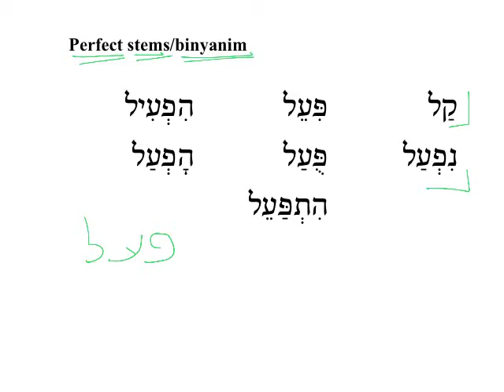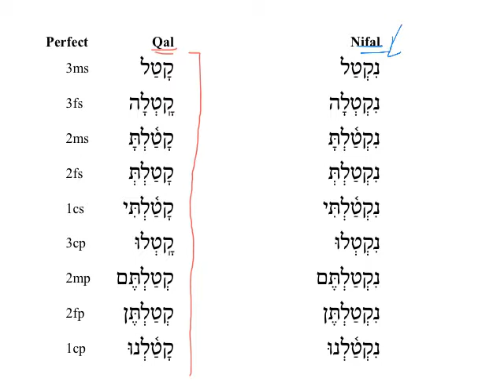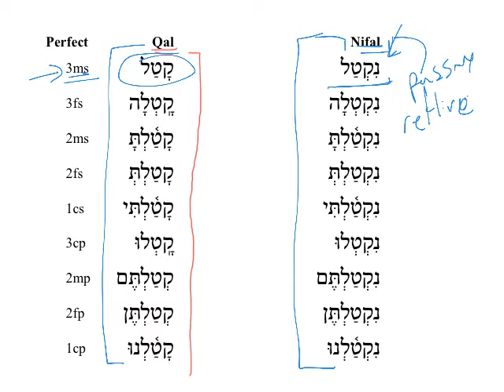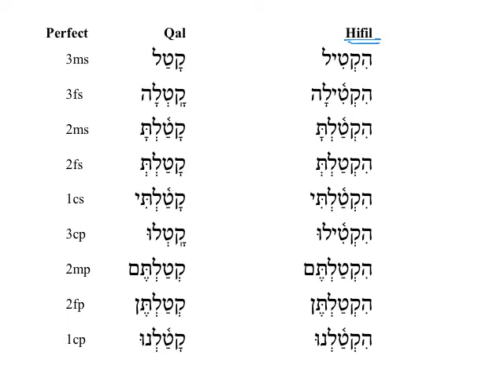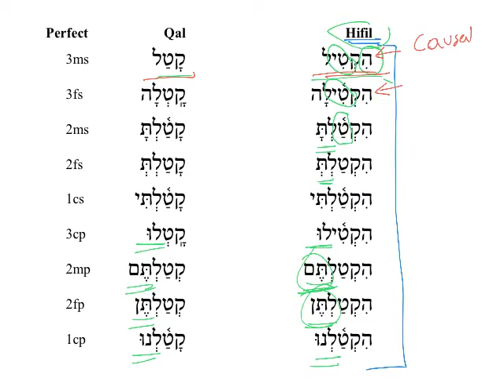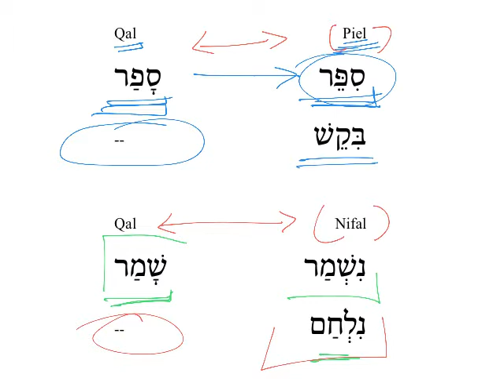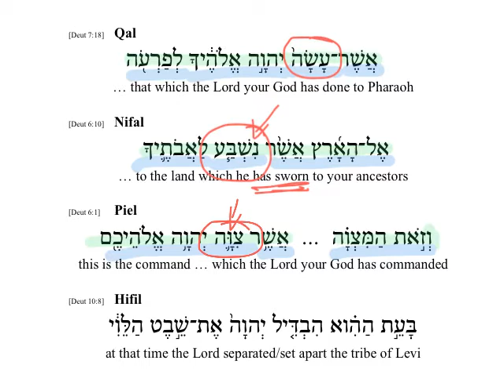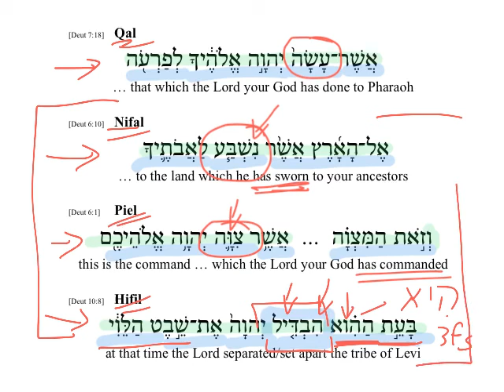14 Perfect Stems (Binyanim) HebrewDaybyDay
Each verse focuses on biblical Hebrew grammar and basic interpretation. The videos are geared toward Christian students and ministers of the word who wish to learn Hebrew or keep up on their Hebrew studies.